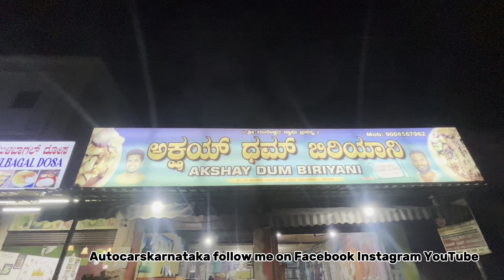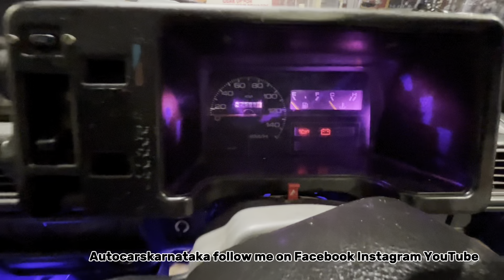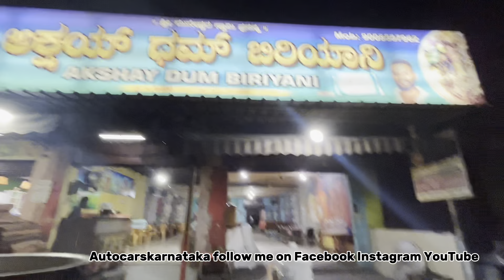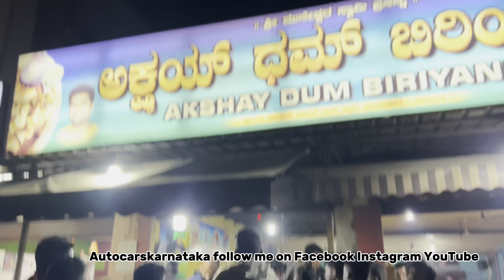1am Sunday morning breakfast vlog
Warning

The information provided by  AUTO CAR'S KARNATAKA is for general informational purposes only. All information  is provided in good faith, however we make no representation or warranty of any kind, express or implied, regarding the accuracy, adequacy, validity, reliability, availability or completeness of any information.
As a result of  any information provided on the video. purchasing any automobiles like (car or bikes) is solely at your own risk.AUTO CAR'S KARNATAKA and YouTube will not be responsible in anyway.